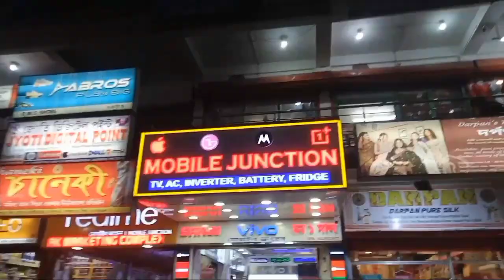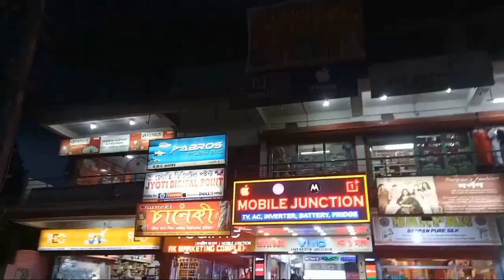জাগীৰোড AK Marketing Complex ত